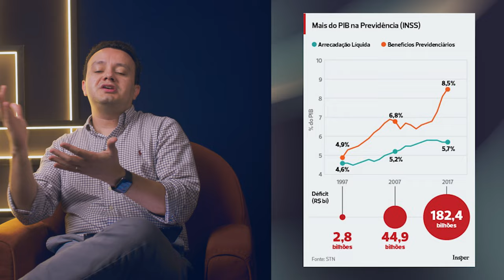Quais os impactos do envelhecimento da população na economia?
Descubra o impacto do envelhecimento populacional na economia!
Com a queda na taxa de natalidade e a redução de investimentos e inovação devido aos gastos contidos dos idosos, observa-se um ciclo de crescimento econômico limitado e produtividade reduzida. Na análise de hoje, Haroldo explora como esse cenário desafia o panorama econômico, enquanto destaca os potenciais benefícios advindos da sabedoria acumulada ao longo dos anos. Através de exemplos concretos, compreenda como o envelhecimento populacional exerce impactos significativos na economia.